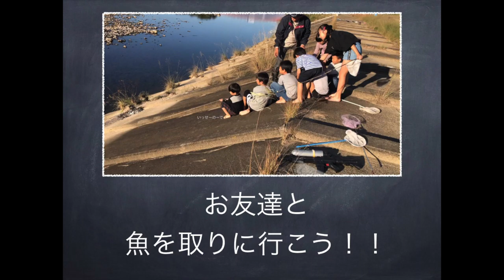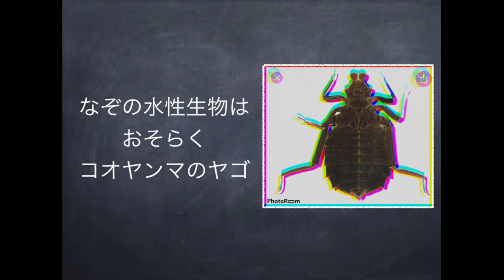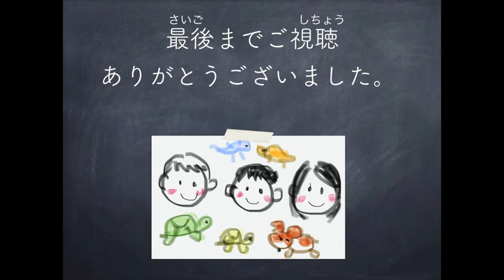あにまる研究所：みんなと川へ行こう！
子供達と一緒に
亀・スッポン・ハムスター・川魚・を育ててます。

子供達とのほっこり田舎暮らしをのんびり配信します。